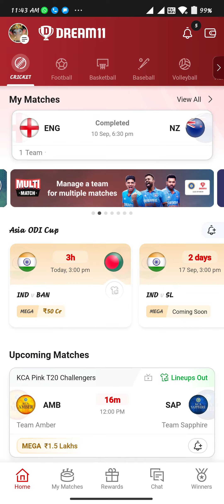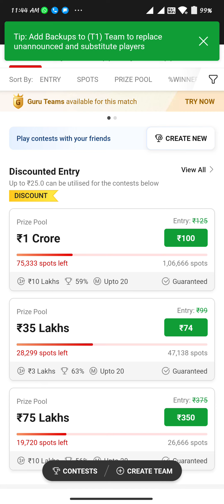15 September 2023